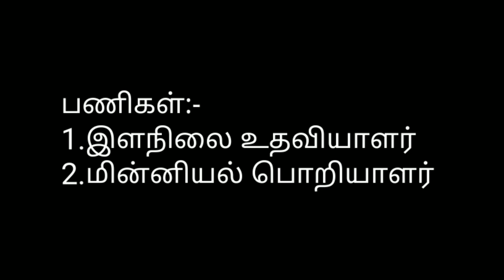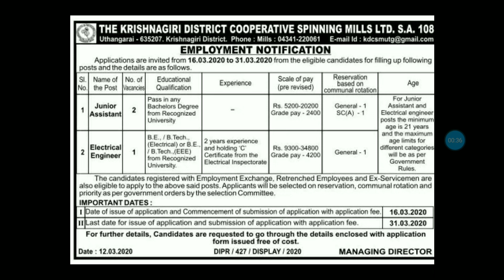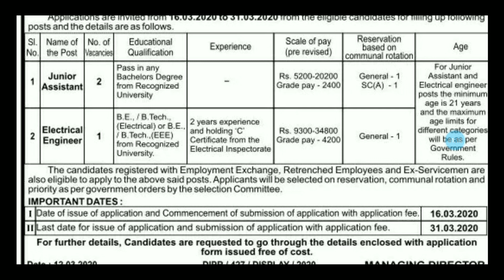Any Degree படித்தவர்களுக்கு தமிழக அரசின் நிரந்தர வேலைவாய்ப்பு|Tamilnadu Government jobs vacancy 2020